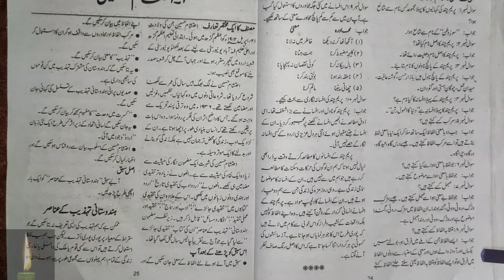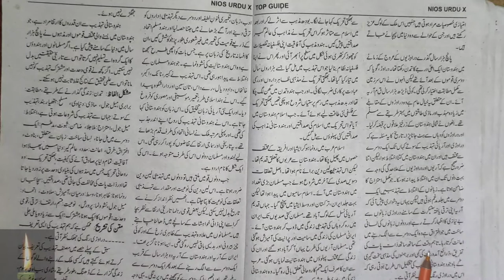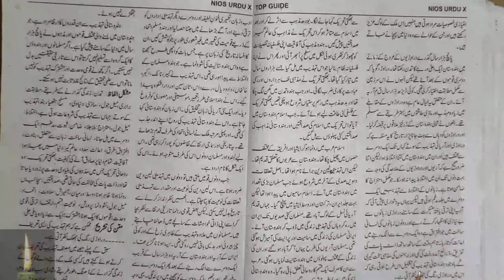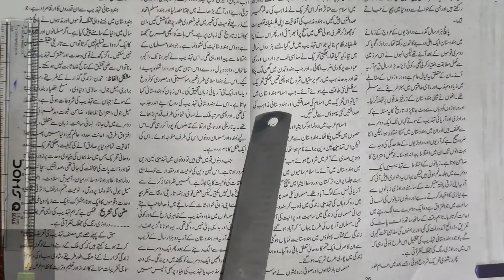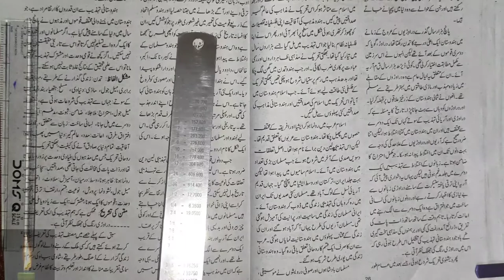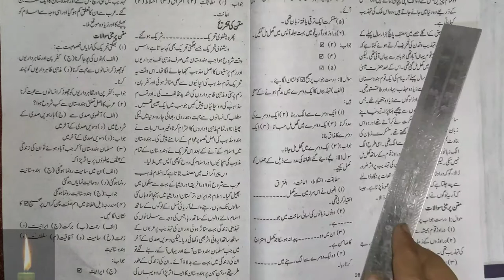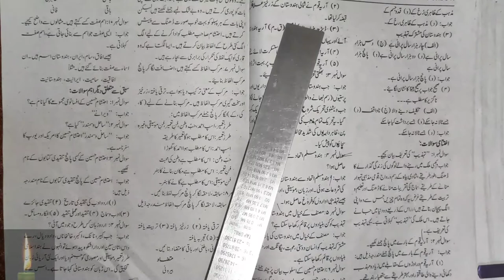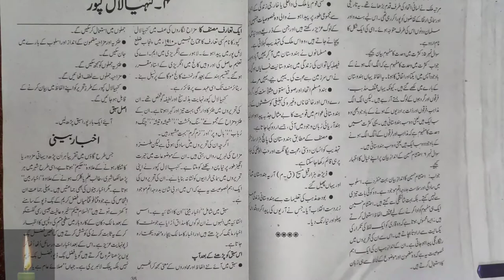NIOS 10TH URDU LESSON 3 EHTESHAM HUSSAIN hindustani tehzeeb ka unsur urdu nios l no3 q and a nios